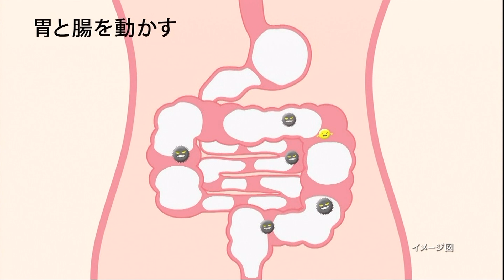武田訓佳 : ビオリズム (201311)